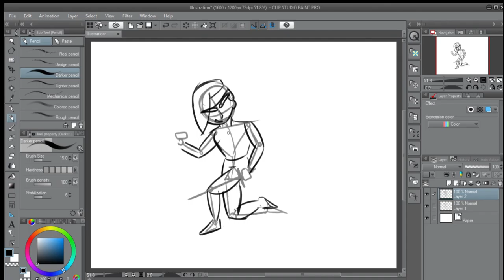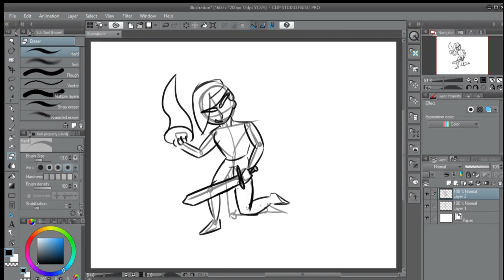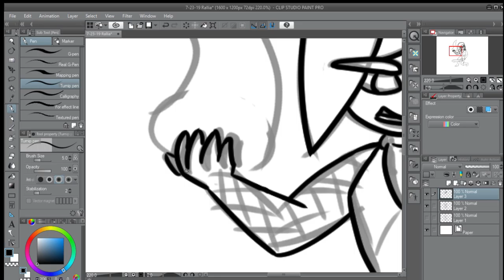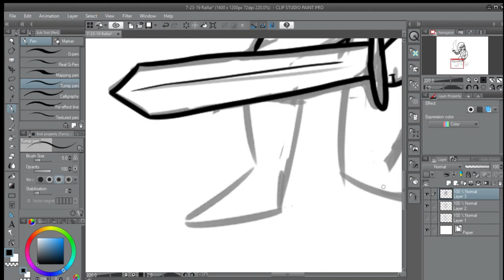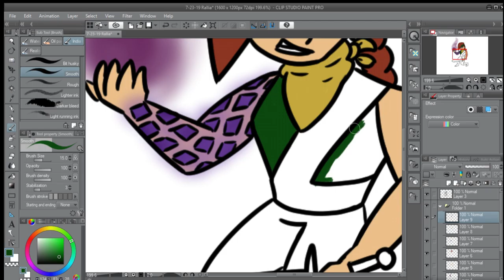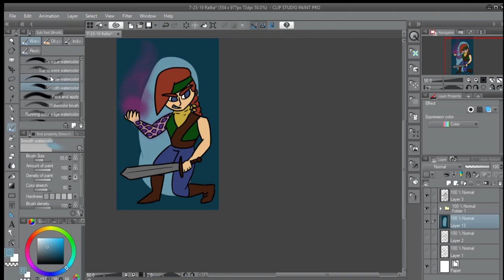7-23-19 Rallia Speedpaint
A few days ago I drew my friends NPC from our DND game. This is Rallia, shes a human sorcerer and is apart of a guild called the Triple Threat.
I've been wanting to redraw Rallia for a while but I didn't want to just do the standard standing pose I usually go for, so I drew her in a crouched looking over the shoulder pose.